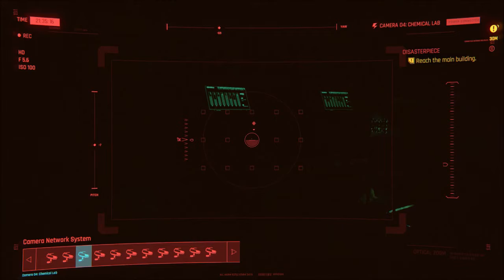Cyberpunk 2077 - Disasterpiece Gameplay Walkthrough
Cyberpunk 2077 is the story of "V," following 1 of 3 life paths as they make their way through the twisted web of Night City

*Recorded on Xbox One Series S, using AGPTEK HD Game Capture HD Video Capture